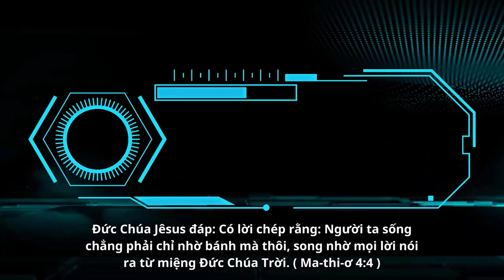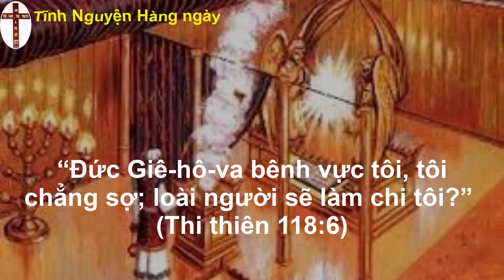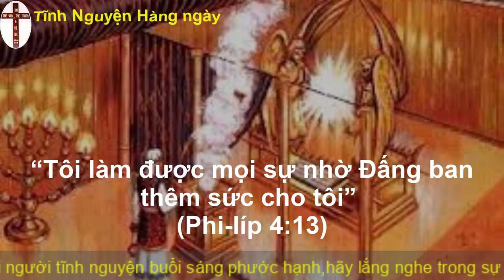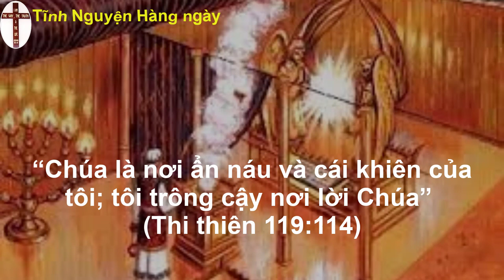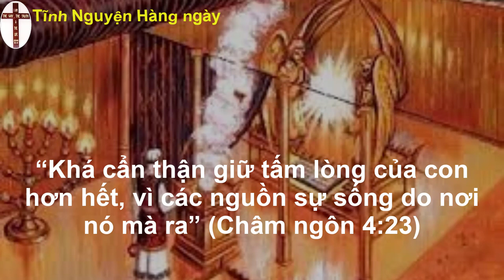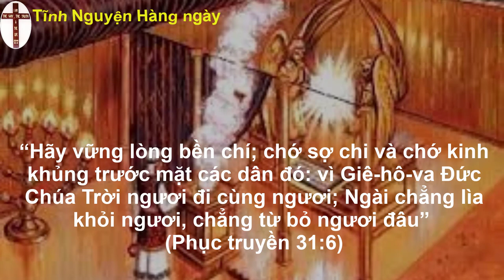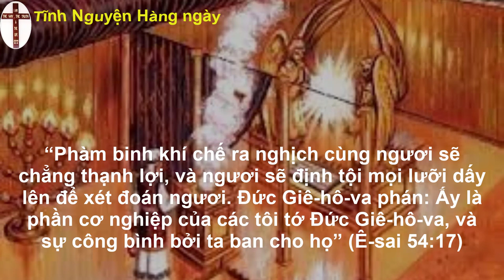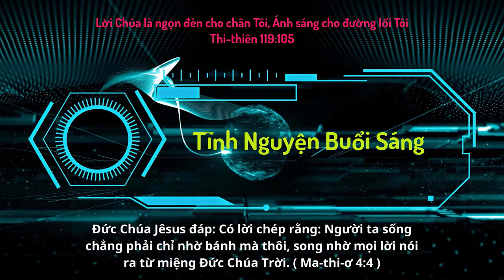Oneway Radio | Tĩnh Nguyện Hằng Ngày 15/03/2023